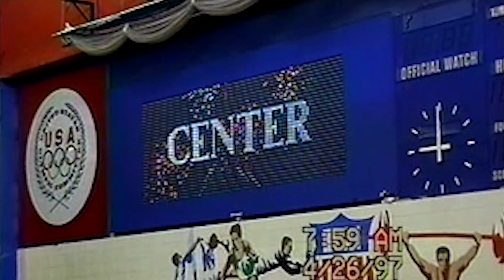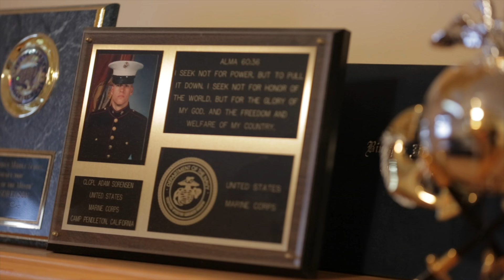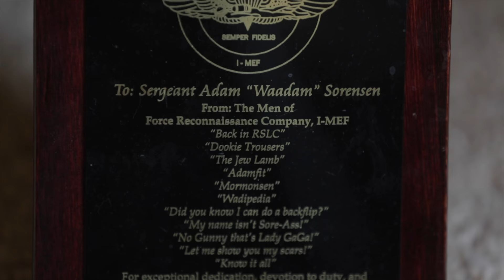Laura and Dave Sorensen Talk About Adam's Childhood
Dave and Laura (Adam's parents) share what life was like raising Adam.

Director/Director of Photography: Jason Maris
Producer: Danielle Bernstien
Field sound: Ace Harney
Editor: Stephanie Zinnes
Sound Design: Andrew Olson
Impact Producer: Tess Fenn
Associate Producer: Sarah Glenn Boman